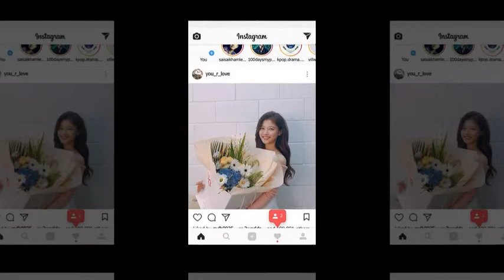HQ လူခ်င္မိတာ😘😘 Cr. IG yjphlove Kim Yoo Jung -김유정- Myanmar